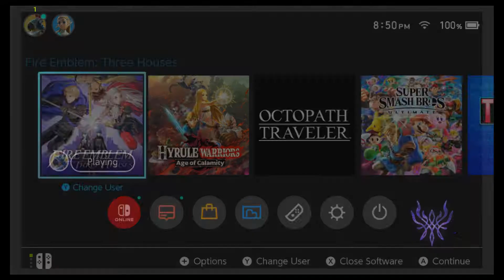Fire Emblem Three Houses | Part 82- The Final Prep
Thank you guys so much for watching this episode the support really means a lot to me!!
In that server I will keep you up to date on stream times, video uploads, delays, etc.

I never ask for this because I play these games for fun
but...
If you ever feel inclined to help the channel out monetarily, here is a couple ways!
Want to make a shout out to the channel and have it show on my stream? Go here!
If you do donate I will absolutely give you a shoutout!! Like I said money
is not my main motivation here but anything donated goes directly and only to the channel's growth.